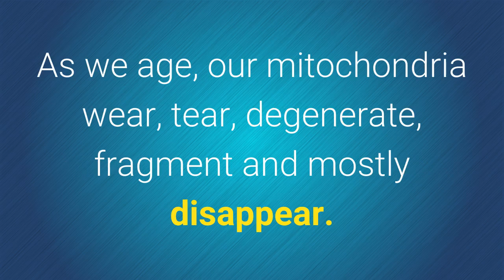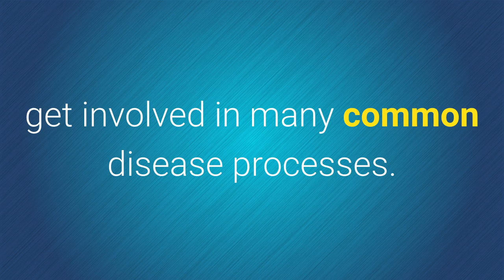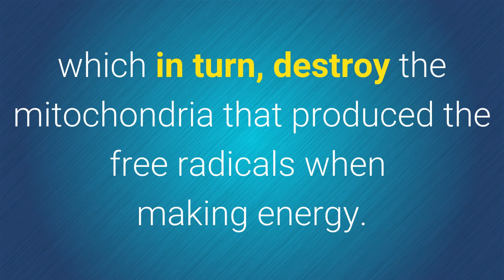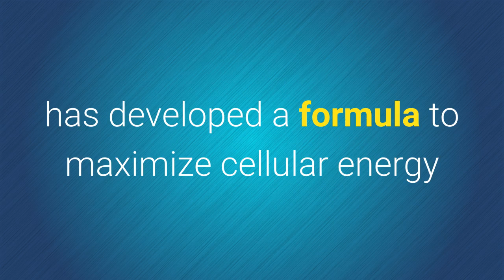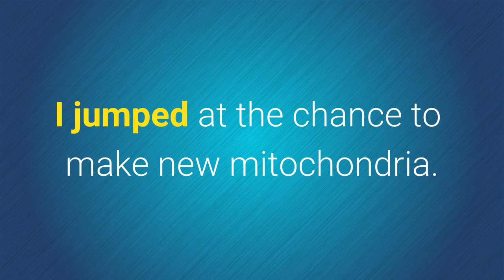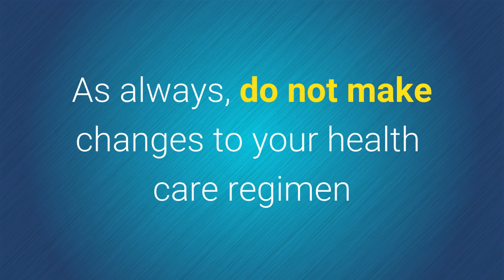Mitochondrial Biogenesis - Make New Mitochondria Safe & Natural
Link to Ultra Accel ll for mitochondrial biogenesis

CoQ10, PQQ andthe recently added & Chinese immortality vine together provide cellular energy and a Fountain of Youth (anti-aging) by repairing damaged mitochondria & even regenerating new mitochondria! Hence the name mitochondrial biogenesis.

The Chinese immortality vine takes PQQ and CoQ10 to the next level. Now we know that many chronic diseases directly correlate to the health and availability of our cellular mitochondria.

Mitochondria are the energy furnace packets found our cells. Mitochondria have their own DNA. PQQ is plant based natural compound. Only supplementation provides enough PQQ to enhance the mitochondria.

The immortality vine boosts the cells' ability to produce AMP, the fundamental fuel of our bodies. Mitochondria produce more energy for our cellular functions when there are more mitochondria which can make AMP which is the body's fuel for driving life's many reactions.

Add CoQ10 to the mix and you have a trifecta of cellular energy production which is the was to go. CoQ10 stimulates the heart muscle as it beats 2 1/2 billion times in a lifetime. We make our own CoQ10, but we are not able to meet our needs after the age of 40.

Plants are required for PQQ. Combining PQQ and CoQ10 will make you feel more energized. Upgrade your CoQ10 with PQQ & Chinese immortality vine.

Dr. Al Sears has a PQQ and Q10 supplement which is already into its first upgrade. Now with the addition of the immortality vine, it is appropriately called Ultra Accel ll. The ll designates the upgrade and means we are current in our information as well as evergreen with regard to energy production.

Click the link at the start of this description to get Dr. Sears' Ultra Accel ll.